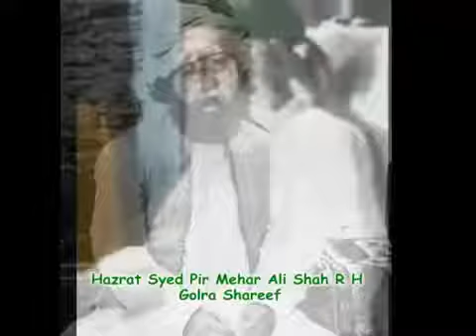| Hazrat Pir Syed Meher Ali Shah R.A | Aur | Apki Shayari | By Mufti Syed Shah Hussain Gardezi |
✓»»»موضوع۔۔۔۔۔۔حضرت پیر مہر علی شاہ علیہ الرحمہ

✓۔۔۔۔حضرت پیر سید مہر علی شاہ علیہ الرحمہ کا تعارف

✓»»»حضرت پیر مہر علی شاہ علیہ الرحمہ اور علامہ اقبال

✓۔۔۔۔پیر مہر علی شاہ گولڑوی علیہ الرحمہ اور آپ کا علمی مقام و مرتبہ

✓۔۔۔۔۔اپ کی مختلف زبانوں میں شاعری

✓۔۔۔ختم نبوت کے لیے آپ کی خدمات

✓«««Published..12 Jan 2013 29 Safar 1434
✓«««Program. Ary Qtv